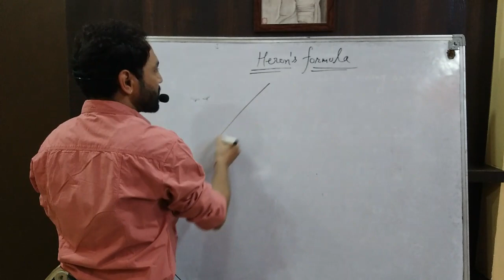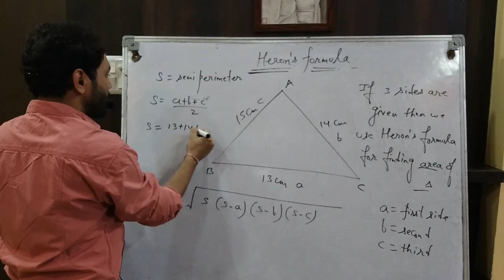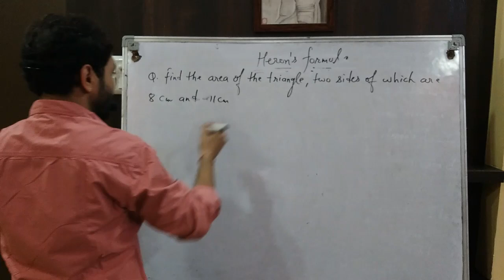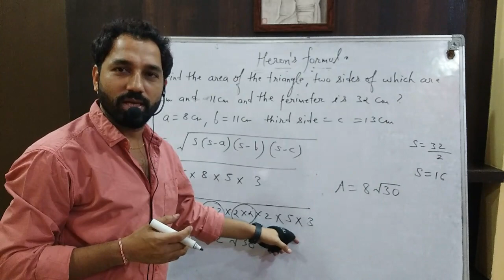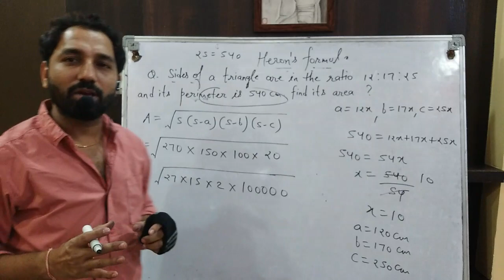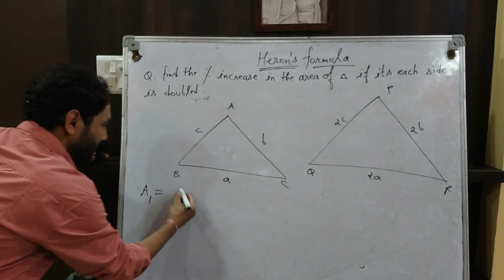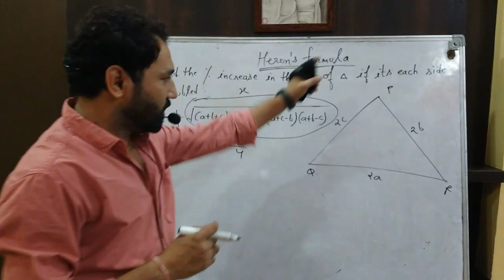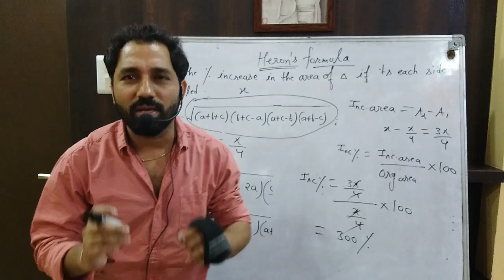Heron's Formula lecture 1 Class 9 | By Maths Wizard | Karan Sir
Hey students!!
Hope you have Understood Triangles, which were uploaded earlier on my channel , if haven't watched then check it out . I have made a playlist for your convenience.

Now enjoy learning a new chapter  "Herons Formula"
And firmly strengthen your concepts with me!

@karan Sharma

I have one more channel on YouTube, it's link is given below. It is for them who loves music and wants to refresh their minds from the life full of tension and stress.